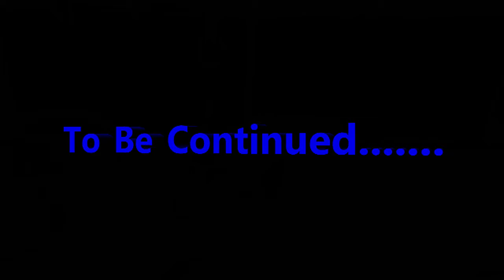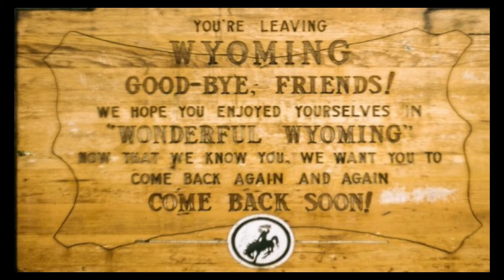WYOMING ~ 6~16~22 Basin & Greybull Wyoming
WYOMING ~ Taking a quick trip to the South Big Horn Landfill in Basin then off thru Greybull.